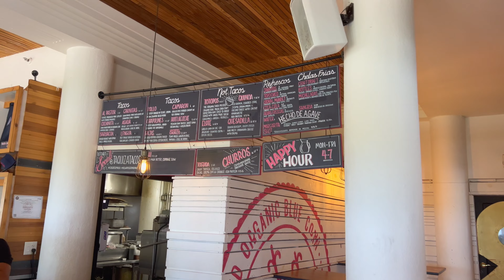North Beach Mexican Food at Taquiza Tacos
I was in the mood for Mexican food when I visited North Beach. I settled on Taquiza Tacos inside the Broadmore hotel and was impressed with the Al Pastor and Carne Asada tacos I ordered. The frozen lemonade was delicious too!

💲 Support Me 💲

😀 Social 😀